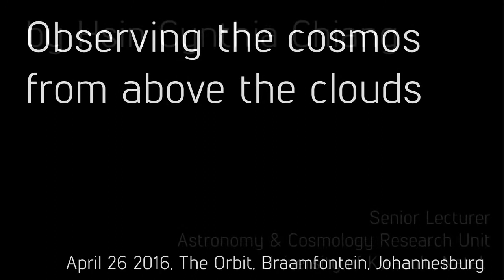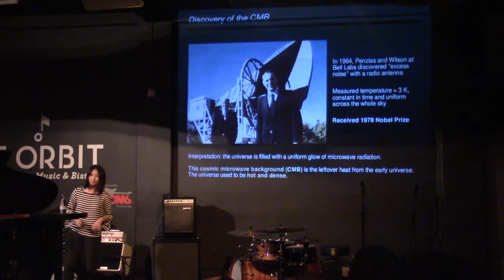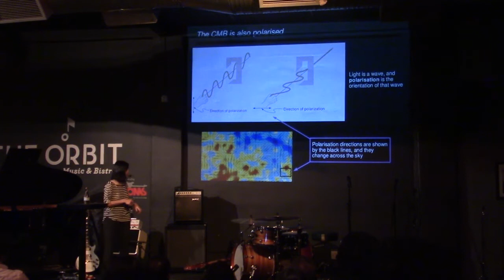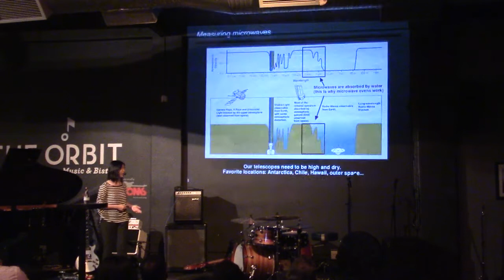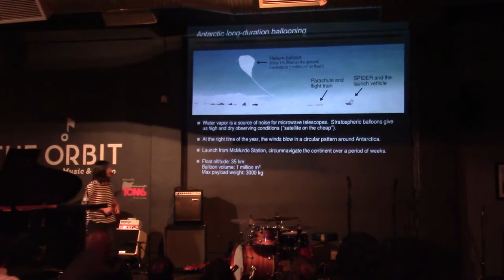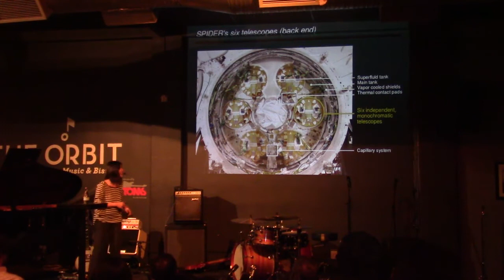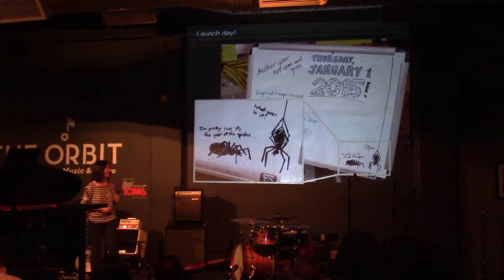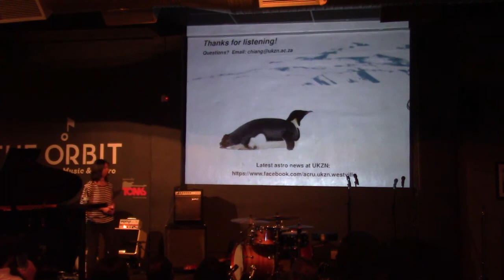Observing the cosmos from above the clouds with Cynthia Chiang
Speaker: Cynthia Chiang

 How did the universe begin? Can we observe the infant universe? How do we build telescopes to make those observations? Why is Antarctica a great place to study the cosmos?

And how does it feel to see an instrument, which took a decade to build, dangling precariously from a rope and suddenly accelerating into the stratosphere?

Cosmology, the study of the origins and evolution of the universe, is an exciting area of research that addresses some of humanity's oldest questions. How did the universe begin? What is it made of? What is its ultimate fate? To answer these questions, scientists travel to some of the most remote corners of the earth in order to build specialised telescopes that have access to the clearest skies.

In this episode of Science & Cocktails Johannesburg, Cynthia Chiang focuses on one of these specialised telescopes, named SPIDER, which aims to study the earliest moments of the universe's birth by measuring the leftover heat from the Big Bang. SPIDER is a balloon-borne telescope which launched on January 1, 2015 from McMurdo Station, Antarctica, and successfully observed from the stratosphere for 16 days.

Cynthia Chiang describes how the SPIDER instrument was built, the unique adventures and challenges of Antarctic long-duration ballooning, and give us a sneak preview of what we've learned from the SPIDER observations so far.